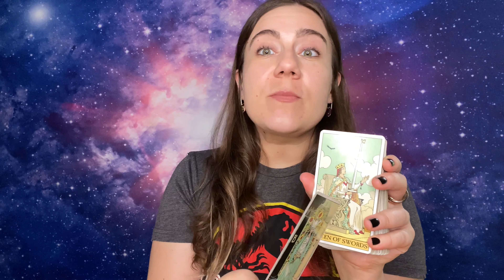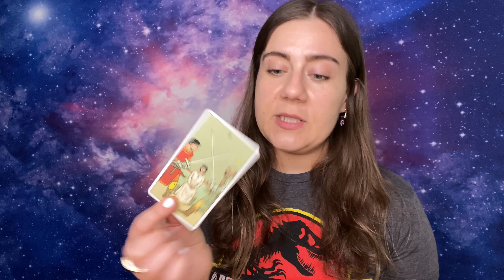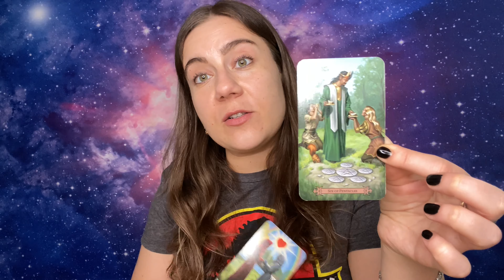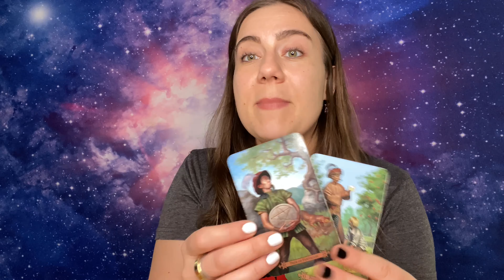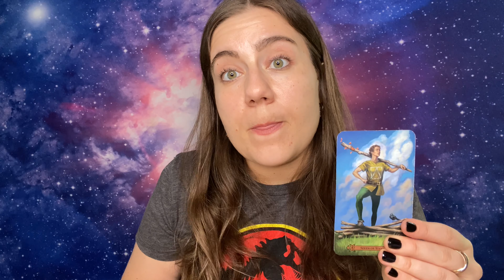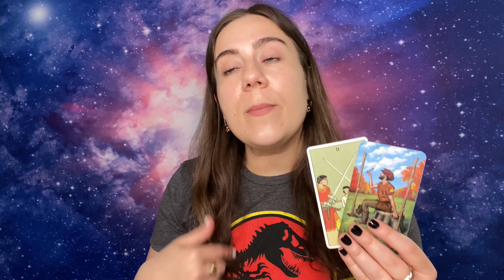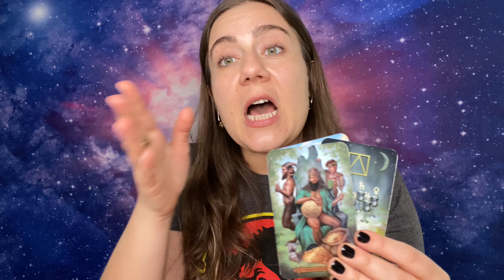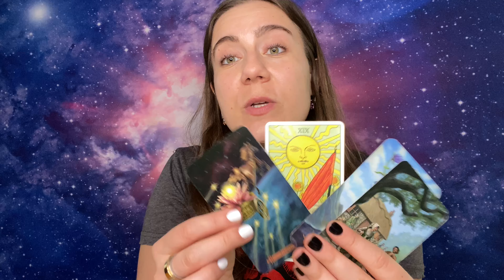AQUARIUS💔- “INTUITIVE HEART”❤️ JUNE LOVE TAROT 2021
This is for my AQUARIUS Sun, Moon, Rising, Venus and of course cross watchers ;P

This a Timeless AQUARIUS Love, Life, & Abundance Reading but for those of you who like timelines, it’s a JUNE AQUARIUS ♒️ Tarot Reading!

Namaste 🙏🏻